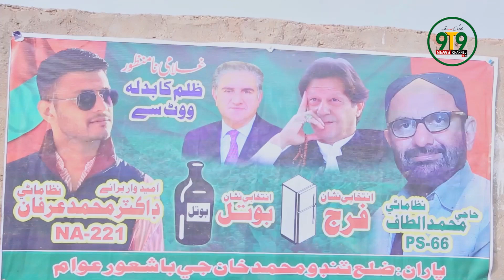PTI Sindh Mein Bhi|| Jawan Qayadat|| Dr. M Irfan Nizamani, M. Altaf Nizamani|| Election 2024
An election campaign is a strategic and organized effort to promote and support a candidate or a political party with the goal of securing their victory in an upcoming election. This process involves various activities aimed at reaching out to voters, conveying the candidate's message, and garnering public support.

An effective election campaign integrates these components into a cohesive strategy, aiming to build awareness, persuade undecided voters, and mobilize the candidate's base to secure a successful outcome on election day.